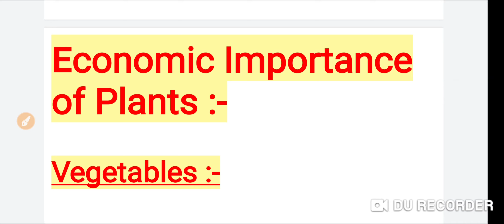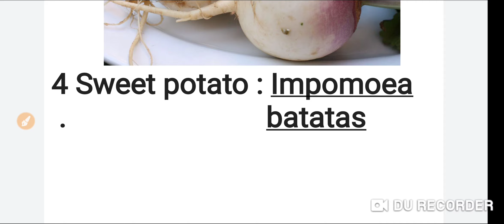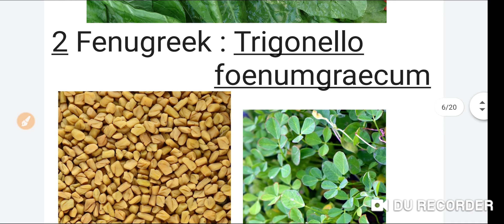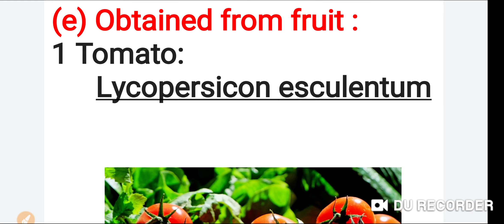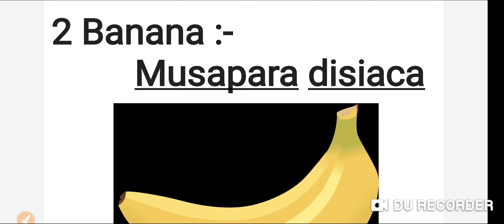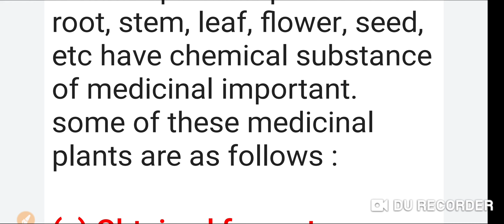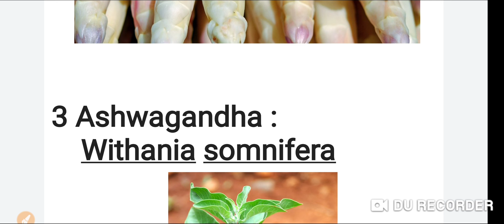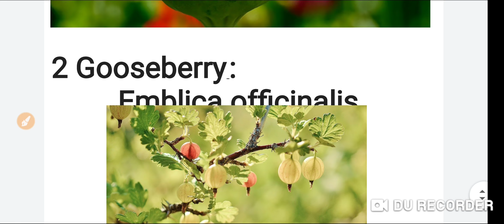Economic Importance of Plants, vegetables , fruits , medicinal plants, root vegetable leaf vegetable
Obedient from root stem leaf seed and flower
RBSC  CLASS-10TH SCIENCE